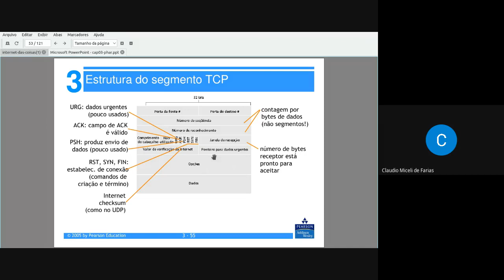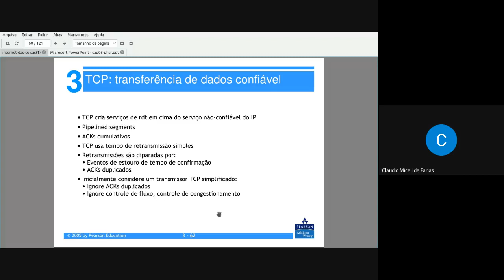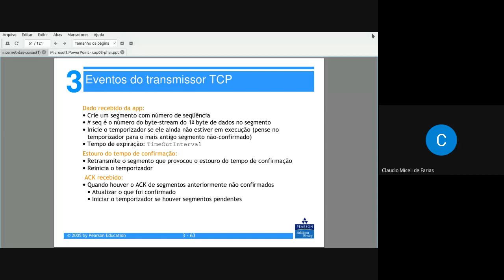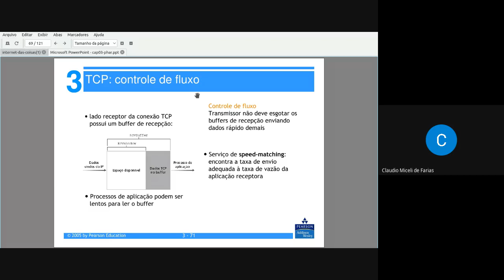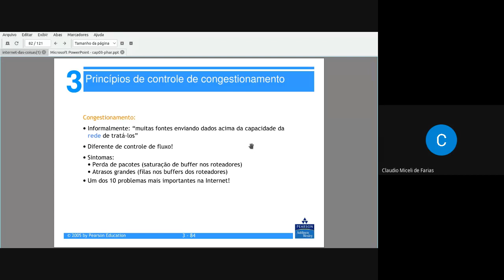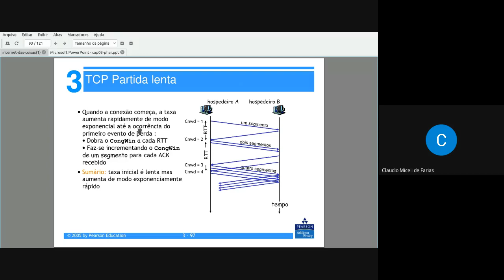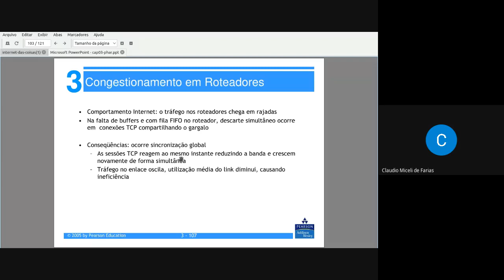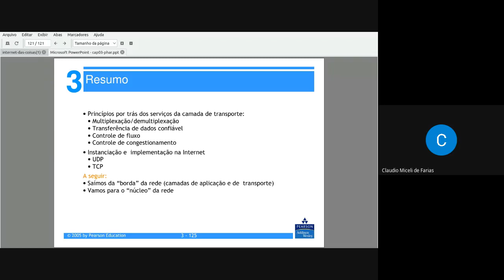Aula de redes para graduação - Segunda parte da camada de transportes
Comportamento do TCP. slow start, congestion avoidance